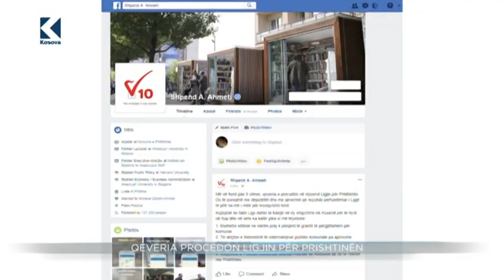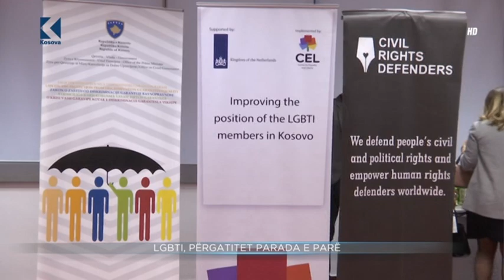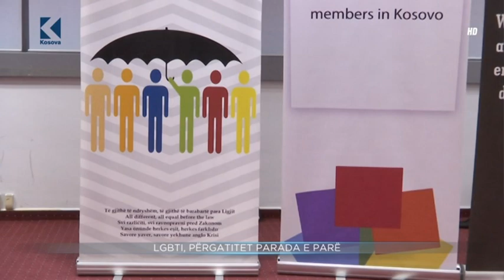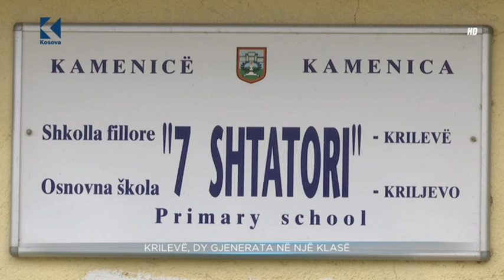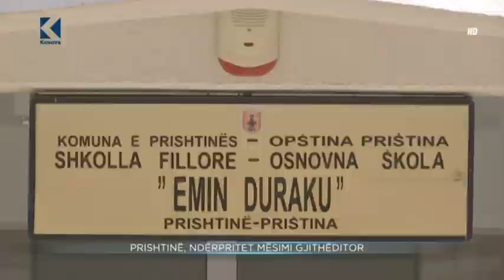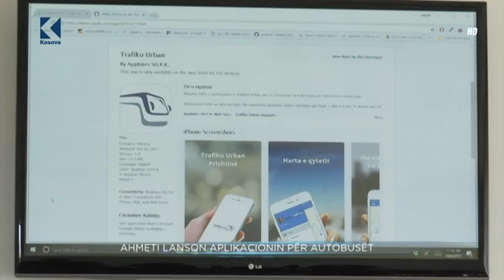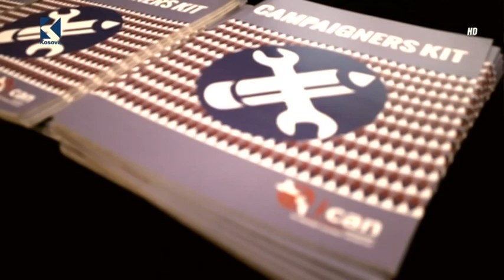Lajmet 20:00 – 06.10.2017 – Klan Kosova